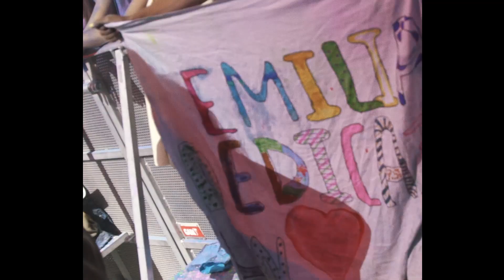Hoky Music 2023 Aftermovie Oficial